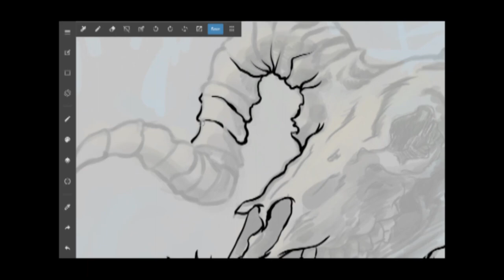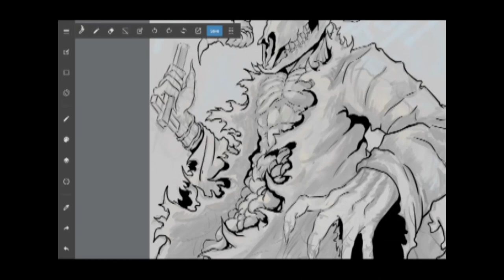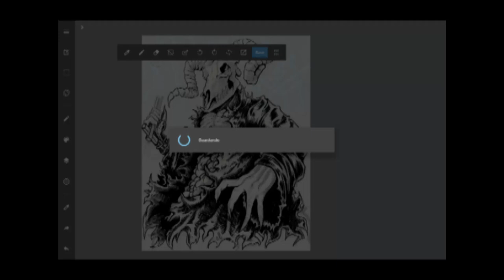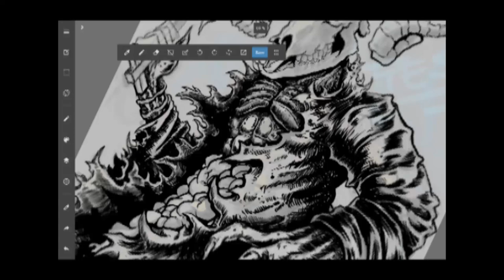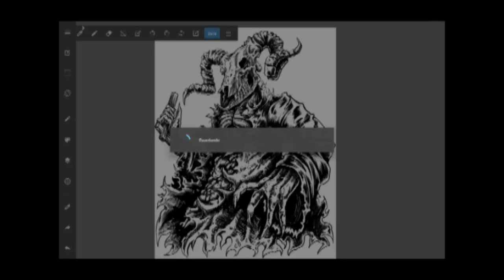SPEEDPAINT - Goat Demon - MTY DEATHFEST - Death Metal Illustration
Hola, les dejo un speedpaint de lo que fué el entintado del diseño realizado para el Monterrey Deathfest en México.
Los archivos del coloreado no he podido recuperarlos, he estado teniendo problemas al exportar esa parte en la PC, pero bueno, ¡Espero les guste!
Software: Medibang Paint.

Abayo!